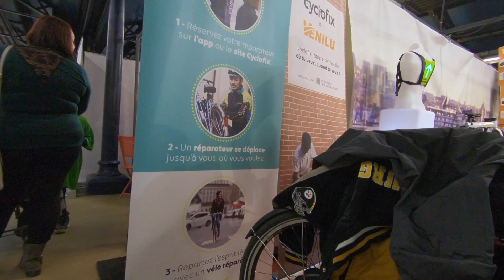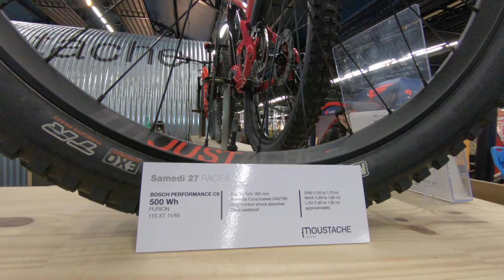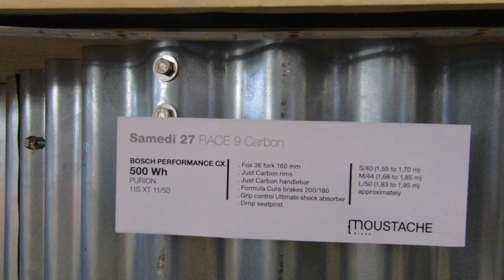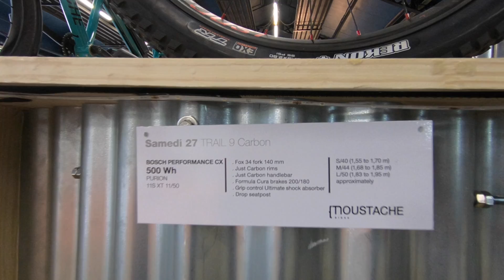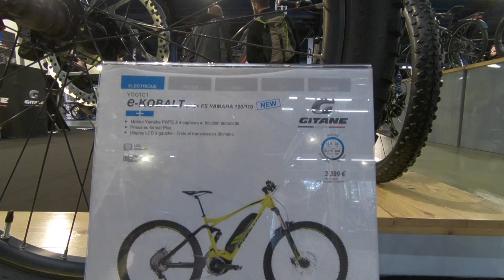Vélo in PARIS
SALON Vélo in PARIS 2019
GOPRO6 KARMAGRIP
Ebike Control Solution
PART 4